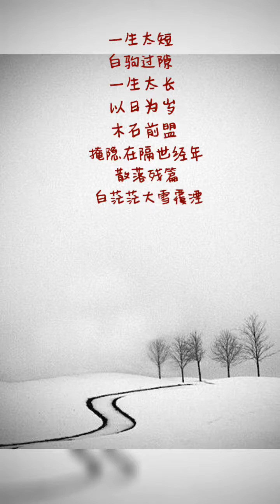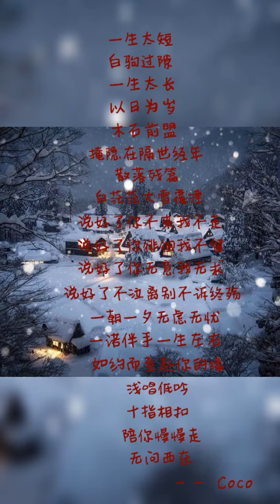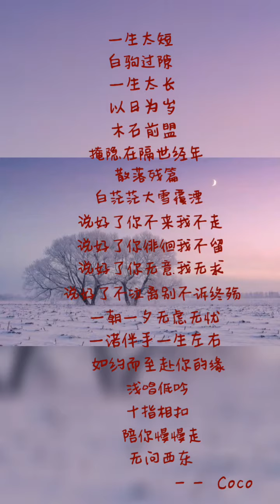【原创音乐诗】一生太短，白驹过隙；一生好长，以日为岁。木石前盟，掩隐在隔世经年。散落残篇，白茫茫大雪覆湮。说好了你不来我不走，说好了你徘徊我不留，说好了你无意我无求，说好了不泣离别不诉终殇……——可可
本频道为【臨溪憑欄】第二频道